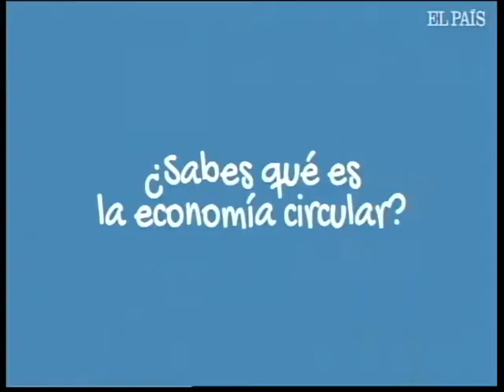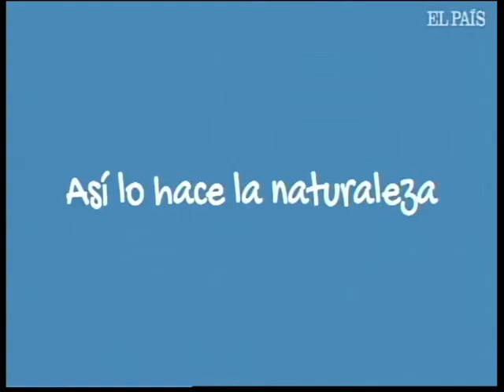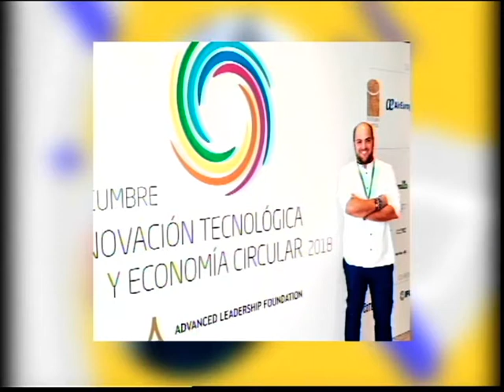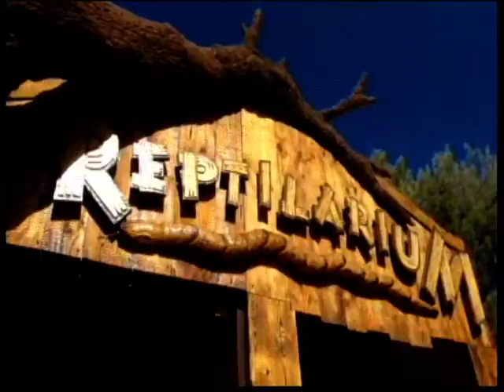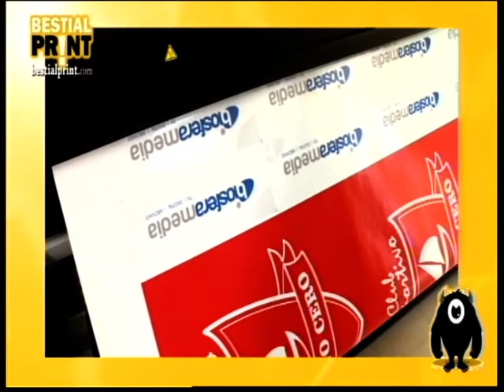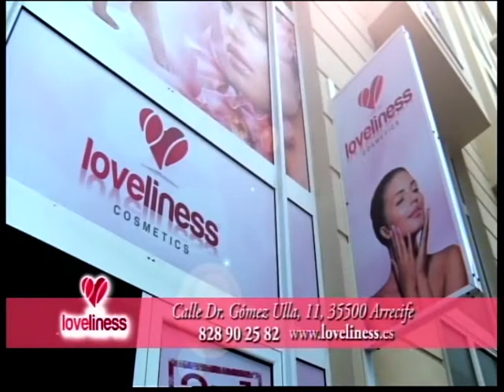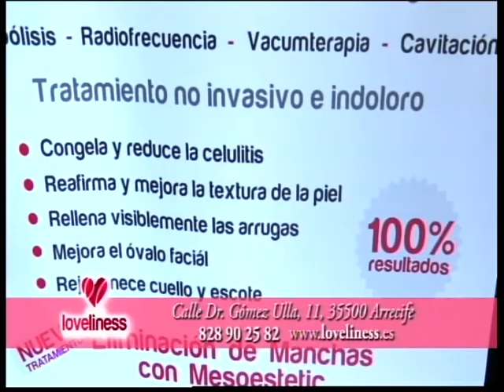El Magazine de Obe I 17 julio 2018